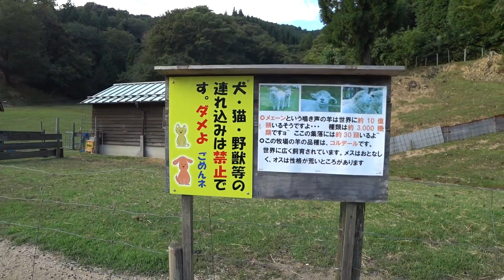CRIADOR DE OVELHAS NO JAPÃO || NOVO SERVIÇO.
Espero Que esse Vídeo Ajude de Alguma Forma. Obrigado Pela Presença.

✅ BANCO INTER: ACESSE O LINK E ENTRE COM O MEU CÓDIGO CONVITE PAR ABRIR A CONTA DIGITAL.( COD. 75880D9A)